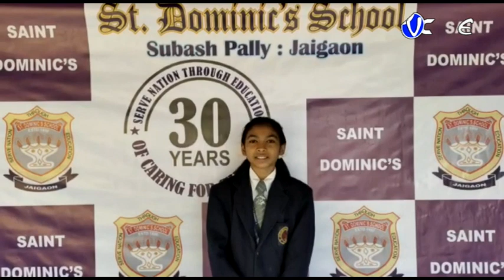তৃণমূল কংগ্রেস 22তম প্রতিষ্ঠা দিবস পালন জয়গাঁ 2 নং অঞ্চল পক্ষ কেক কেটে সাংস্কৃতিক অনুষ্ঠান পালন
তৃণমূল কংগ্রেস 22তম প্রতিষ্ঠা দিবস পালন জয়গাঁ 2 নং অঞ্চল পক্ষ থেকে 22 তম প্রতিষ্ঠা দিবস কেক কেটে, সাংস্কৃতিক অনুষ্ঠান পালন